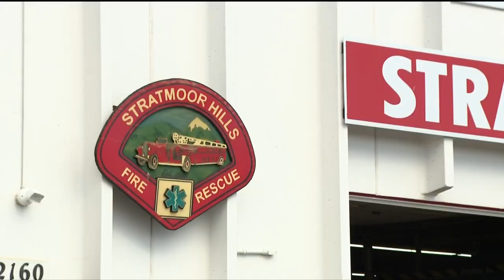How neighbors are reacting to the Stratmoor Hills Fire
Stratmoor Hills Firefighters say we dodged a bullet here. Despite the fact, there is heavy fire damage in and around this homeless encampment. We are just North of South Nevada off B Street on the Southwest side of the city. The fire came much too close for the comfort to people living nearby. News 5's Andy Koen spoke with neighbors today who said they've been trying to get the county to take some action about the homeless camp.